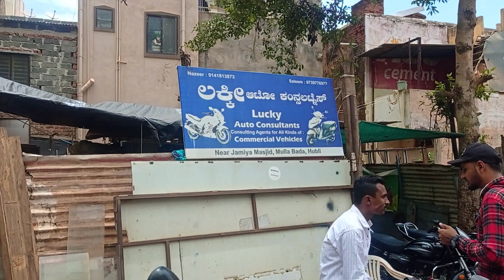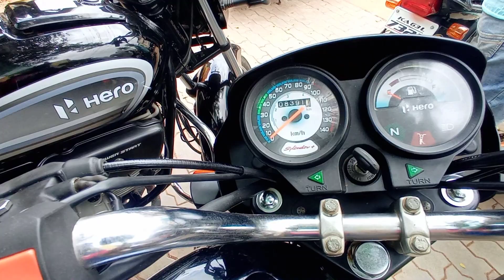BANK SEIZED BIKES AT CHEAP PRICE | HUBLI DAKKAPA CIRCLE BIKES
LUCKY AUTO CONSULTANT

MOBILE NUMBER -

Location -
dakkapa circle hubli